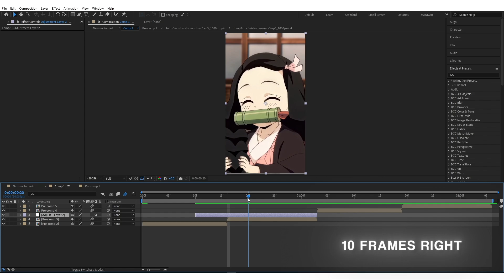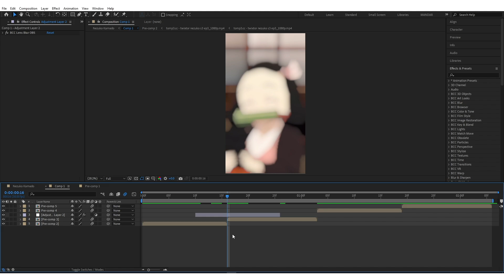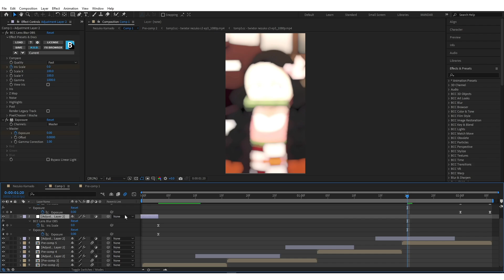Lens Blur Tutorial | After Effects (+Preset)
In this tutorial, I'll guide you on how to create a lens blur + exposure effect in Adobe After Effects. Perfect for newcomers, plus a free preset!

Preset is in the pinned comment!

Time Stamps:
00:00 Preview
00:05 Lens Blur Tutorial Begins

Rival x Cadmium - Willow Tree (feat. Rosendale)